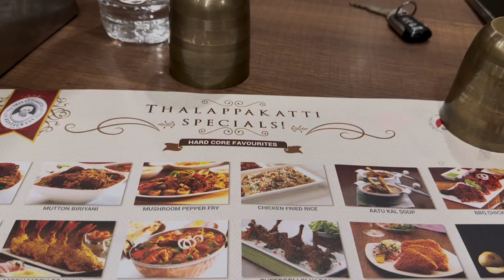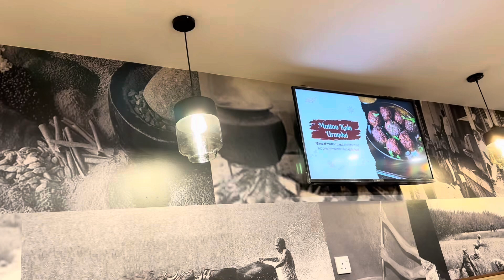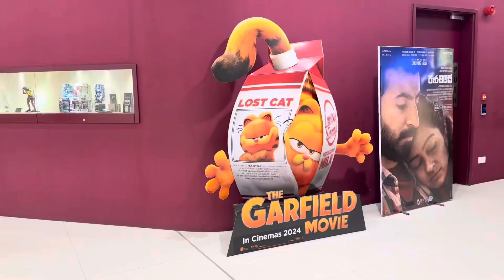Wedding Anniversary vlog.. special lunch | gifts